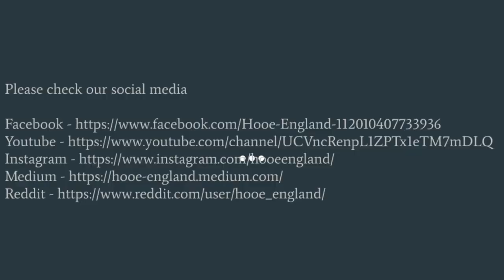Hooe England Aluminium Bar with Alphabet and Number Punches